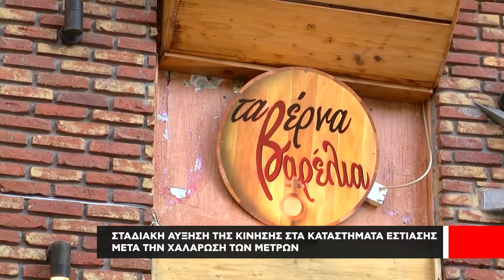Σταδιακή αύξηση της κίνησης στα καταστήματα εστίασης μετά την χαλάρωη των μέτρων